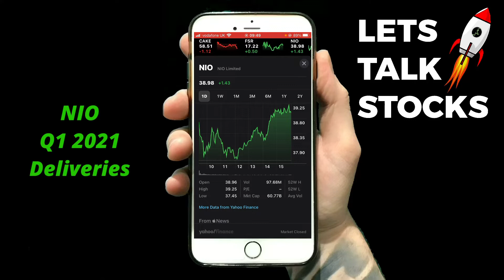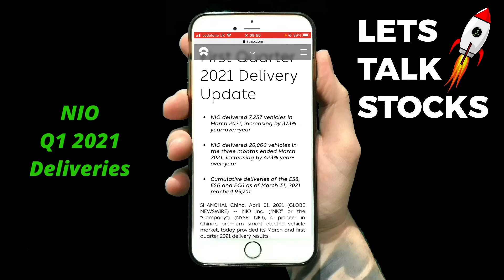NIO Q1 2021 Deliveries Report! | NIO STOCK NEWS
- Do you want to get a free share worth up to ‎£⁠100?

Create a Trading 212 Invest account using this and we both get a free share!

- Want some free Bitcoin?

Sign up to Coinbase using this link to get $10 worth of free Bitcoin

Invest regularly, ignore the news & remember patience is key 🚀